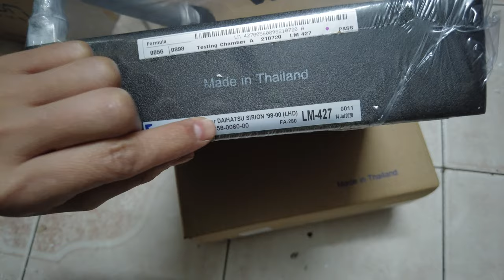Giàn Lạnh Daihatsu Sterios 1998-2000